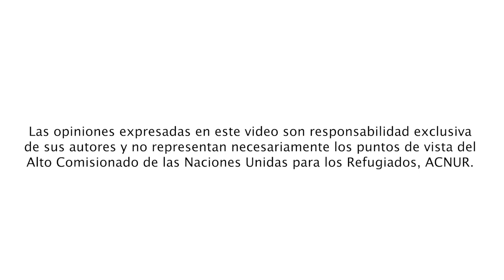Día Del Mundial Del Refugiado 💚 [Comfenalco Antioquia]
Hoy, en el Día Mundial de las personas Refugiadas y Desplazadas, conmemoramos la valentía de aquellas personas que se han visto forzadas a abandonar sus lugares de origen.

Natali y Jazmín son dos mujeres refugiadas que a través de la estrategia 'Juntos por la inclusión' llegaron a Montana Fruits, una empresa del Oriente antioqueño que abre sus puertas a quienes, como ellas, buscan mejores condiciones de vida para sus familias luego de huir de su natal Venezuela.

Esta es la oportunidad perfecta para resaltar los derechos y necesidades de la población refugiada, migrante y desplazada; más aún, para valorar el gran aporte que hacen al tejido social y productivo en los territorios de acogida que habitan.